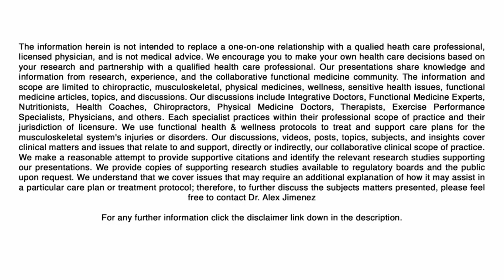Reclaim Your Mobility: Chiropractic Care for Sciatica Recovery | El Paso, Tx (2024)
Discover expert insights, practical tips, and effective exercises to reclaim your mobility and bid farewell to sciatica discomfort. Whether you're a long-time sufferer or curious about preventative measures, this video is your ultimate guide to achieving a pain-free, active lifestyle. Say goodbye to sciatica and hello to a healthier you! 🚀

 Our care plans are base on Functional Medicine as a systems approach based on biology that focuses on identifying and addressing the root cause of disease. We focus on the paradigm that symptom or differential diagnosis may be one of many contributing factors to an individual's illness.

✅ Musculoskeletal Rehabilitation
✅ Fibromyalgia & Inflammation
✅ Diabetes & Autoimmunity*
✅ Weight Loss
✅ Body Composition Analysis
✅ Thyroid Dysfunction*
✅ Autoimmune Disorder*
✅ Heart Disease & Inflammation*
✅ Agility & Mobility

Blessings,